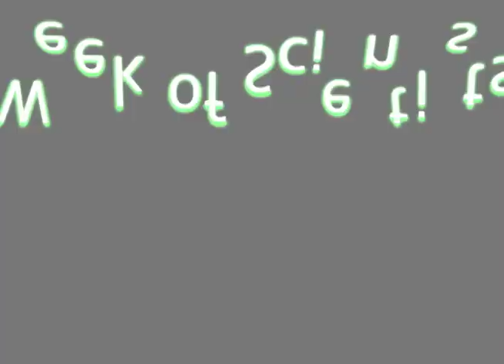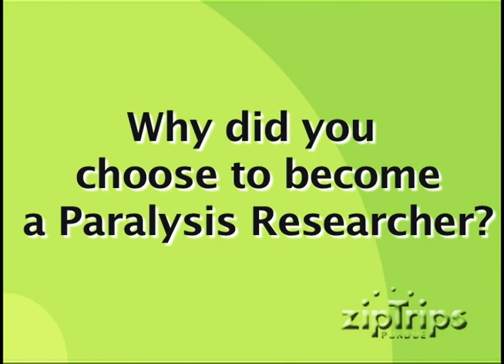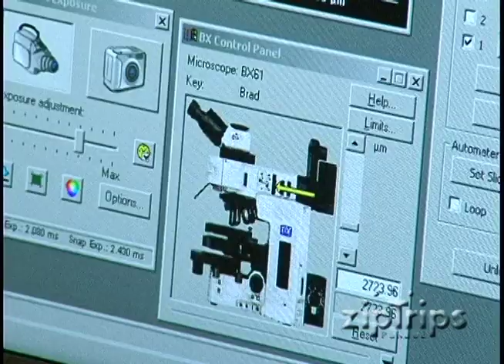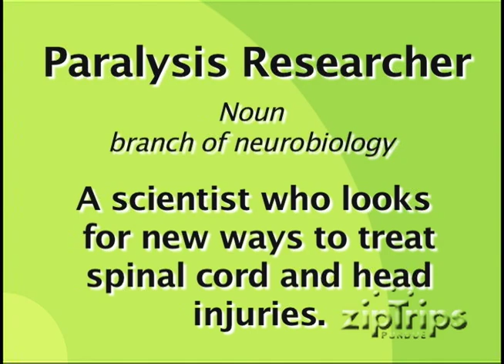zipTrips: A Week of Scientists -- Brad Duerstock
Brad Duerstock is a paralysis researcher at the Center for Paralysis Research at Purdue University where he works to find new ways to treat and cure the effects of spinal cord injuries.